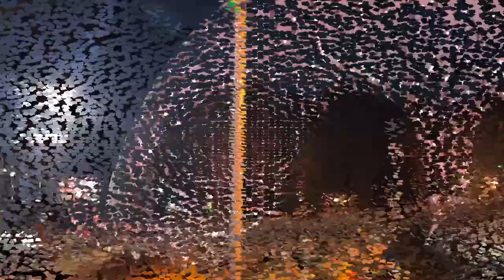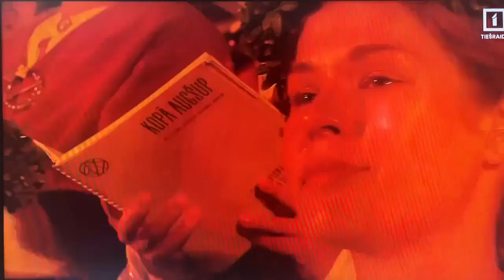Лучшее с гала концертов Праздника песни и танцев с РУССКИМ переводом. Мои впечатления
В Видео лучшие отрывки с гала концертов ,,вечный двигатель,, танцы и заключительный концерт из арены ,, серебряная роща,, в Межапарке.
В этом видео  много моего труда. Огромный монтаж. Да, не качественно снимать с ТВ, но цепляешь только то, что нравится самой. Получилось криво и косо, но опять же, главное - настроение.